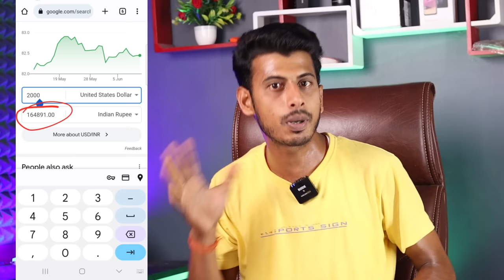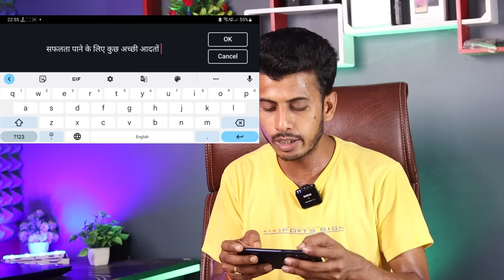Ai video kaise banaye | Ai video kaise banaye mobile se | Ai video generator | how to make ai video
Your Queries -
ai video generator
ai video
ai tools
video ai